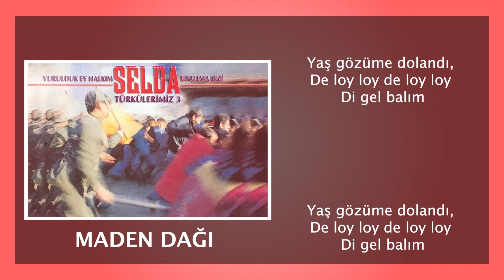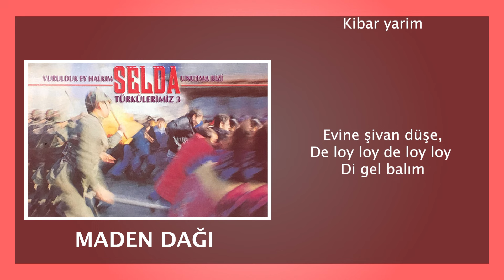Selda Bağcan - Maden Dağı - Türkülerimiz 3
Şarkı Sözleri:

Maden dağı dumandı deloyloy deloyloy
Deloyloy deloyloy kibar yarim
Yolu dolam dolamdı
Deloyloy deloyloy digel malım

Yarim gitti, gelmedi deloyloy deloyloy

O dağın ardı meşe deloyloy deloyloy
Gün kalka, gölge düşe
Deloyloy deloyloy benin yarim

Beni yardan edenin deloyloy deloyloy